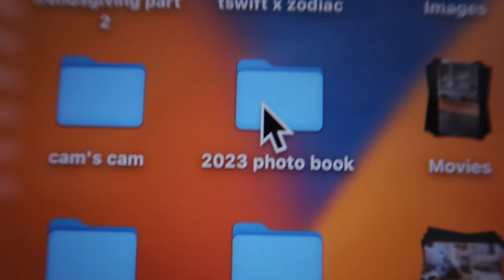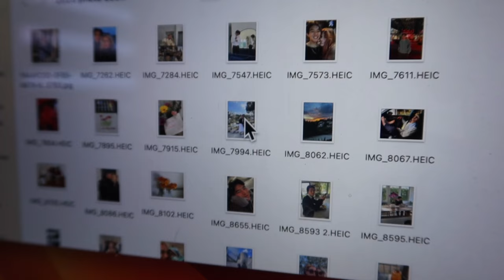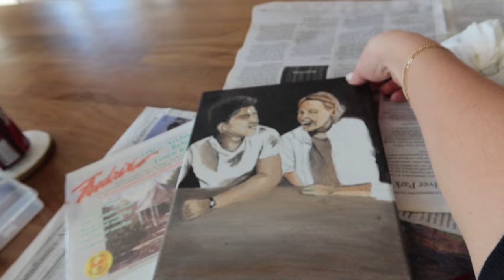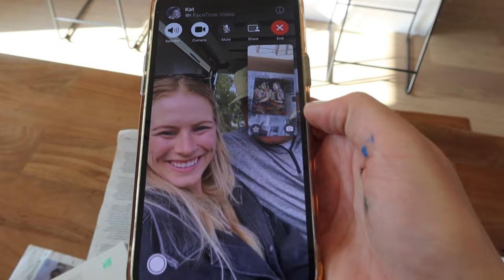is there anything more wonderful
painting, gift wrapping, cleaning, cooking, flowers, candles, puzzles, and dressing up as Eloise at Christmastime. Happy Holidays and thank you for your support.